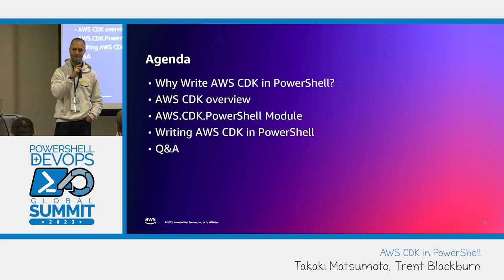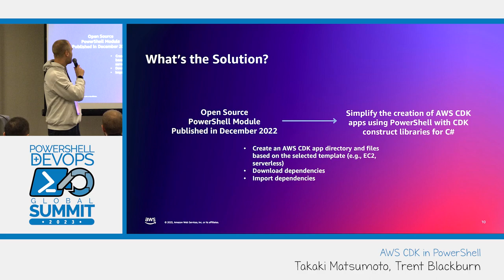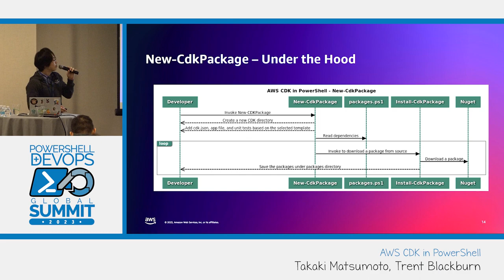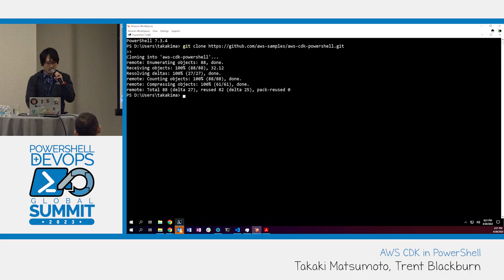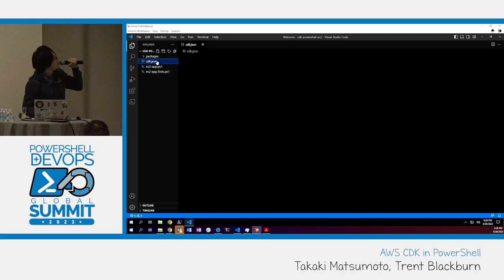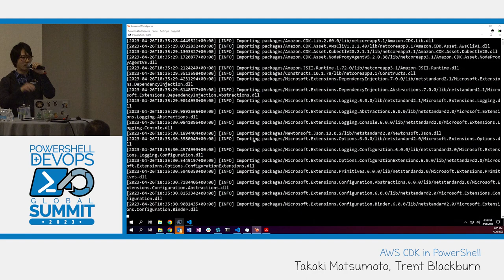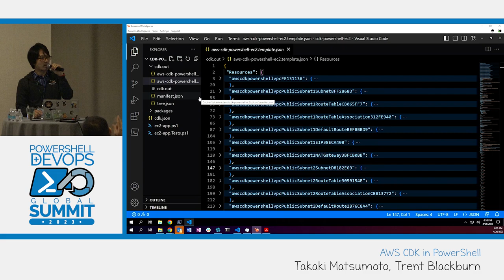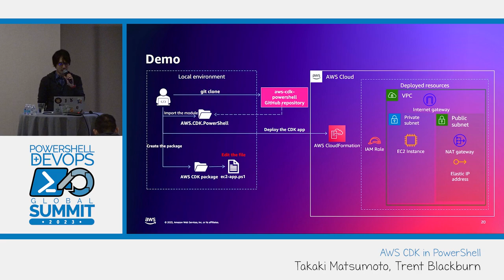AWS CDK in PowerShell by Takaki Matsumoto Trent Blackburn